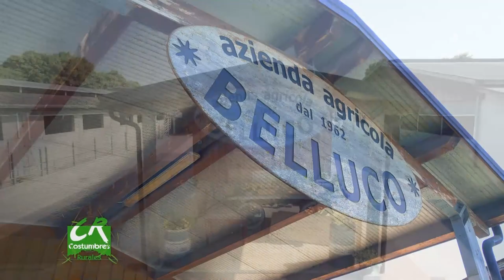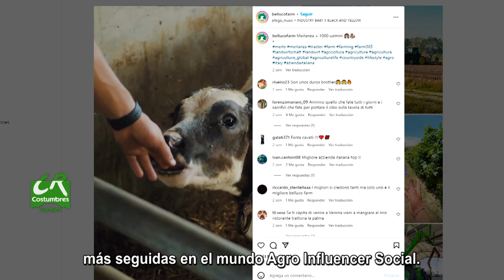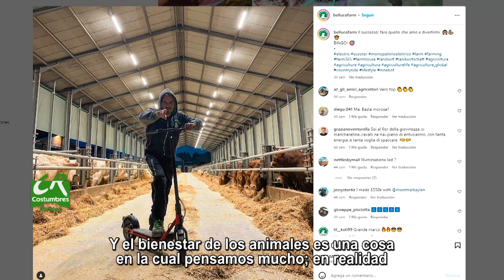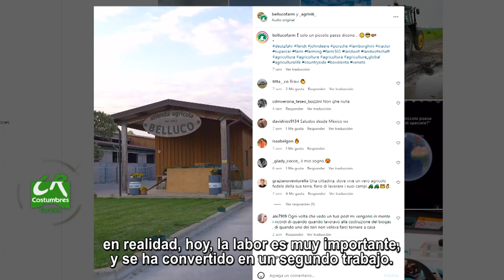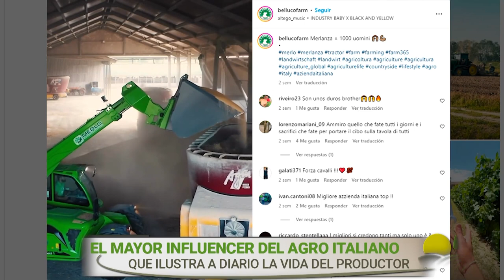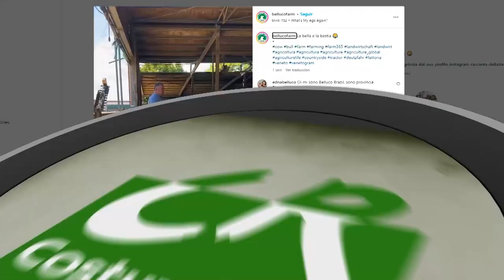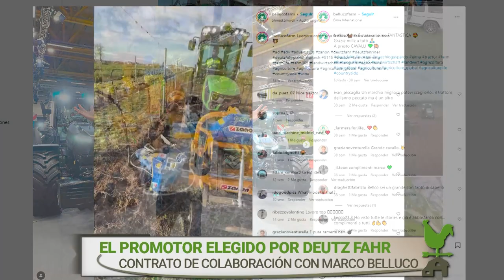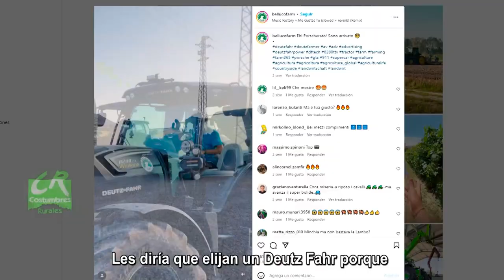COSTUMBRES RURALES 22-12-23